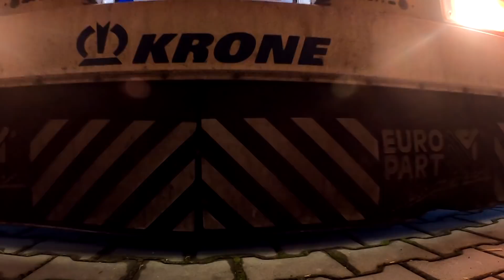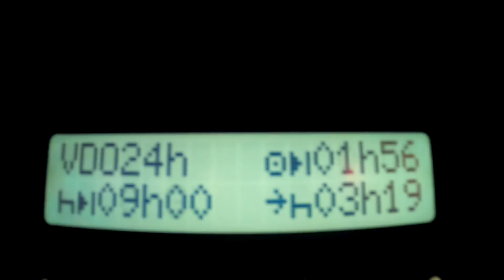Den na hovn*, prej abych se nenudil | Vlog#01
Ahoj,
dnes si ukážeme jednu točku, která se mi zapsala na chvíli do paměti.
Pojedeme tedy jen vnitro, které vypadá vcelku jednoduše. Vykládka z bodu A do bodu B s nájezdem do 150km. Tak jednoduše to vypadalo, realita byla bohužel jiná...